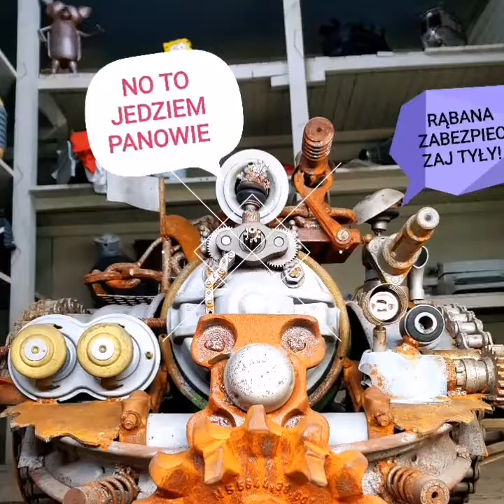Recycled metal art. Gallery - Unique Art Grill from METALMINIONPOLAND.